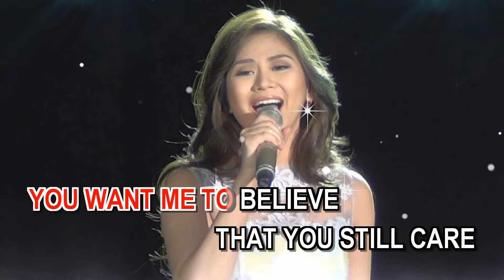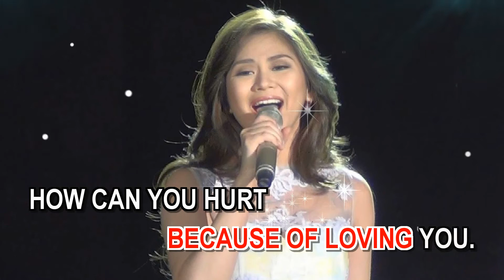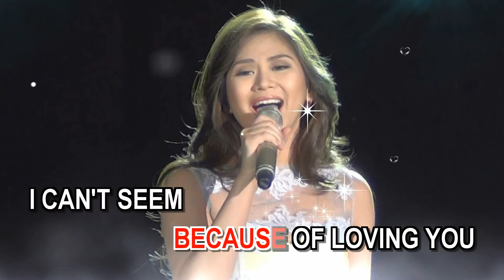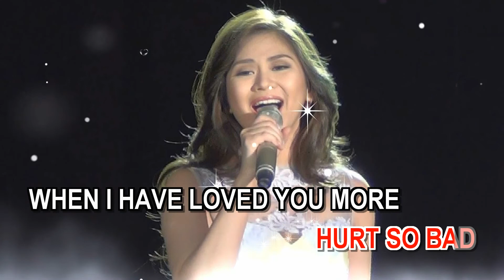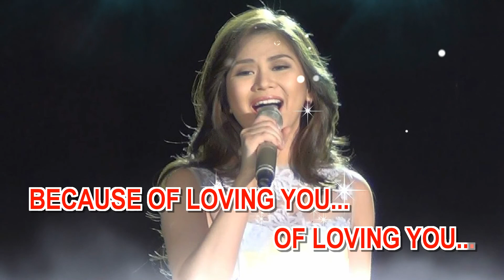How Could You Say You Love Me - As popularized by Sarah Geronimo (Karaoke Version)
Original Pilipino Music (OPM)